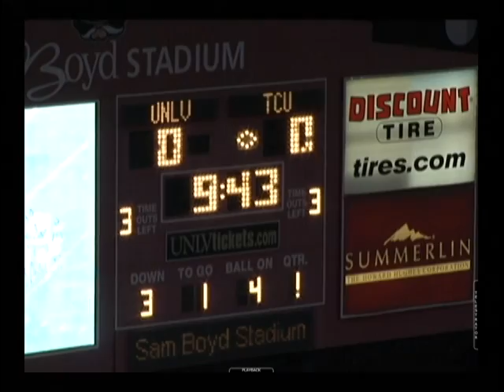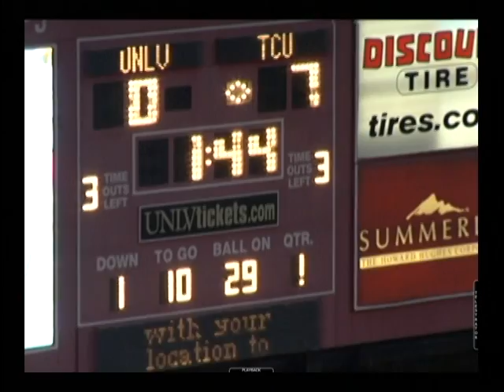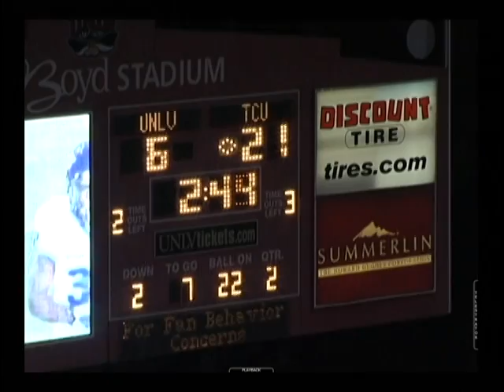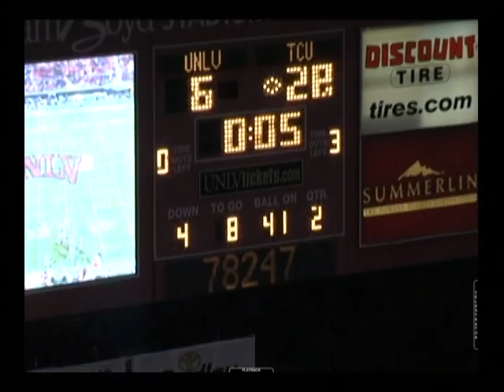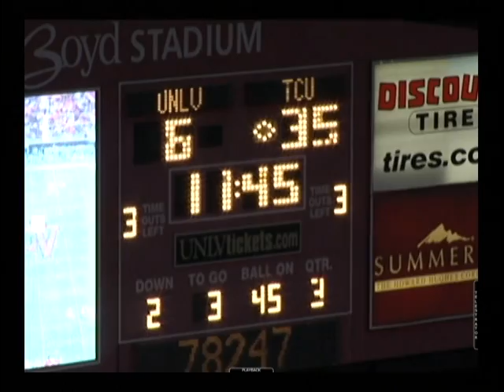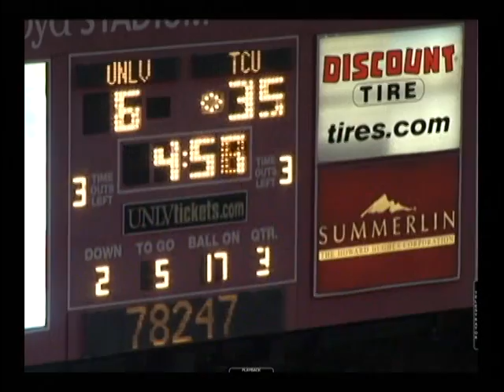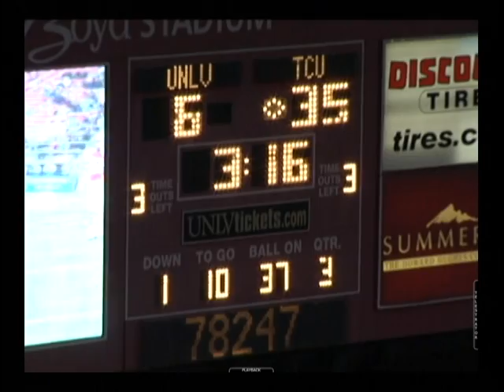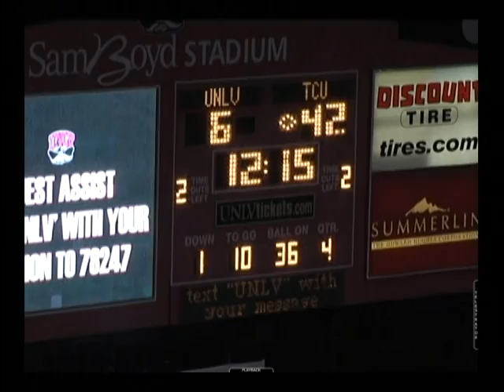VTS 02 1 - Football Colorado State Texas Christian Brigham Young - 2010 Defense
Football
Colorado State Texas Christian Brigham Young - 2010 Defense